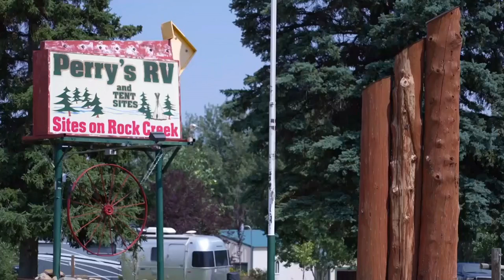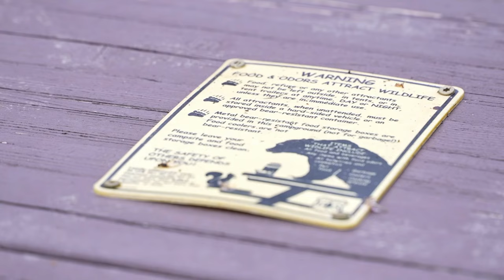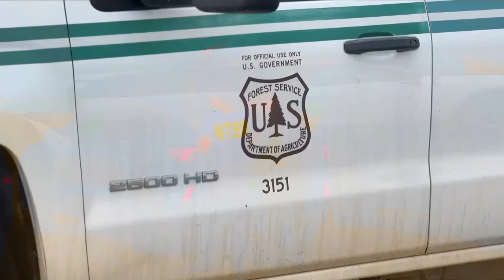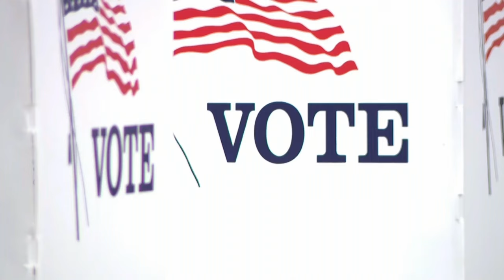MTN Noon News with Dianne Parker 8-13-24